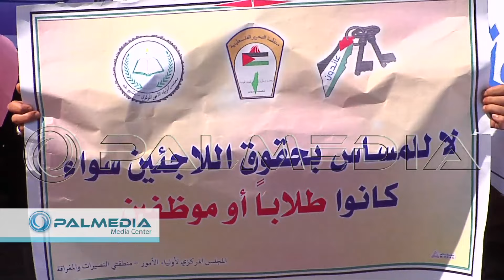إتحاد موظفي الأونروا ينظم مسيرة غضب إحتجاجا علي قرارات الأونوروا الأخيرة بحقهم 24-8-2015